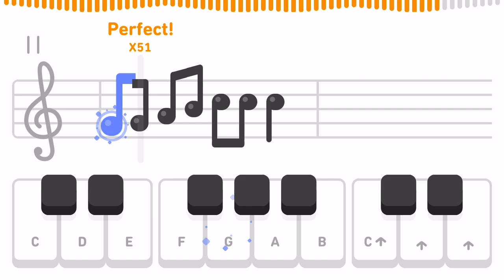Unit 12: Russian Folk Song (Duolingo - Music)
Duolingo
Music Unit 12:
Russian Folk Song